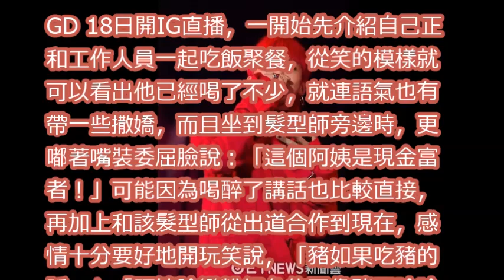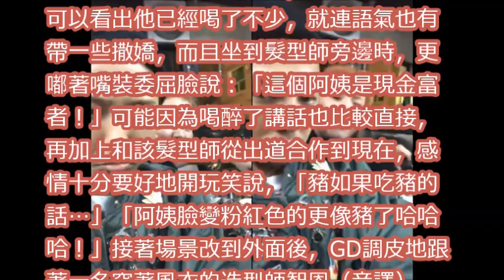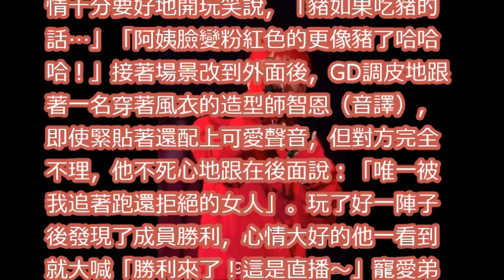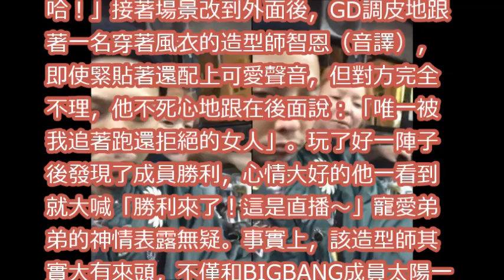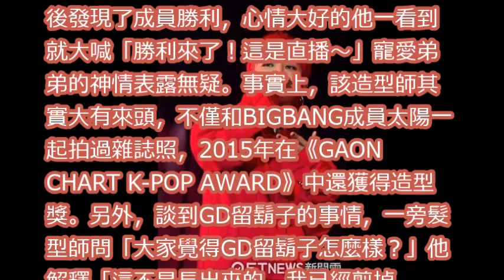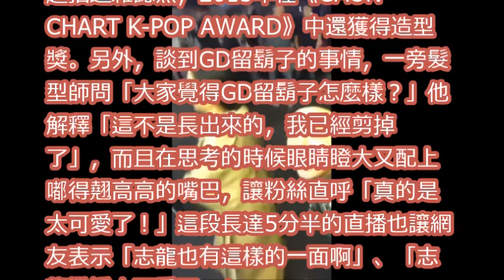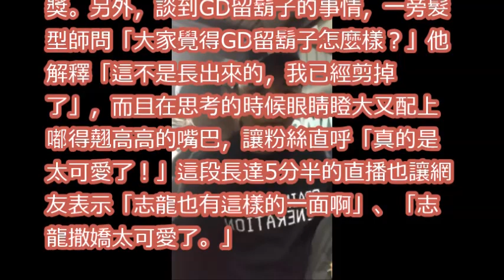GD喝醉爆：唯一拒絕我的女人！ 「奶音撒嬌被無視」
171007 G-DRAGON Taiwan 演唱會 安可曲 무제(無題)Untitled (20)最後一段影片~謝謝大家觀看!